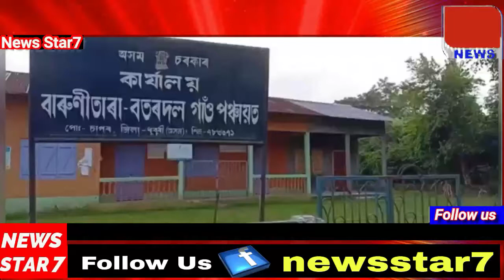newsstar7পঞ্চায়ত প্ৰতিনিধিৰ বিৰুদ্ধে চলোৱা অপপ্ৰচাৰৰ বিৰুদ্ধে প্ৰতিবাদ নামিল স্থানীয় ৰাইজ।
news star7
ধুবুৰীৰ চাপৰৰ নিদানী গাঁৱত একাংশ ব্যক্তিয়ে পঞ্চায়ত প্ৰতিনিধিৰ বিৰুদ্ধে চলোৱা অপপ্ৰচাৰৰ বিৰুদ্ধে প্ৰতিবাদ নামিল স্থানীয় ৰাইজ।